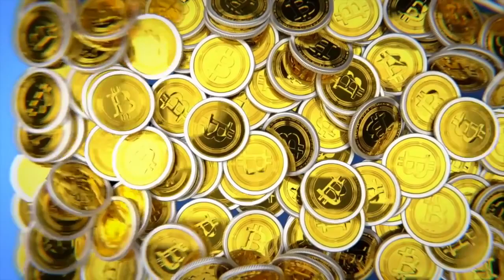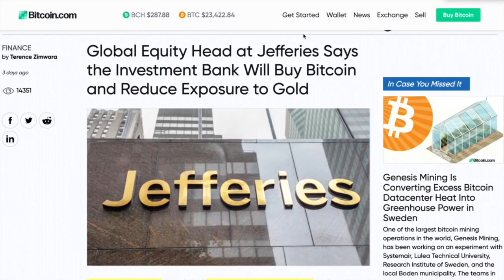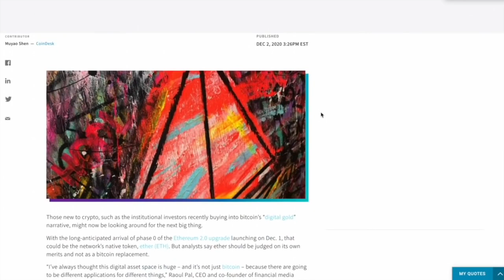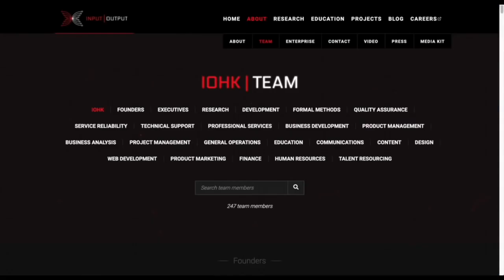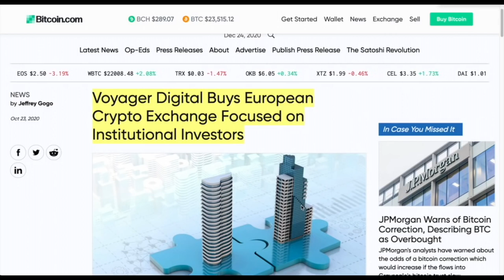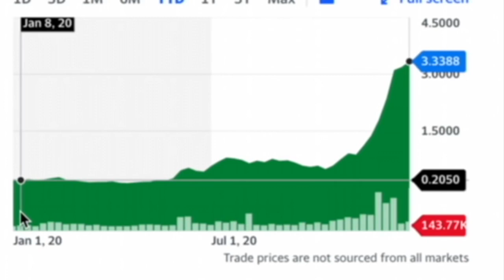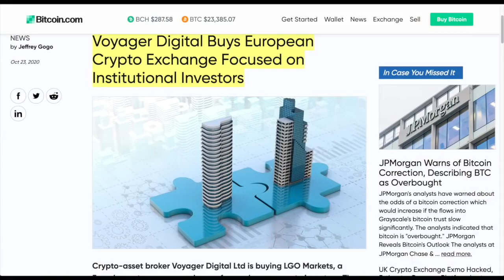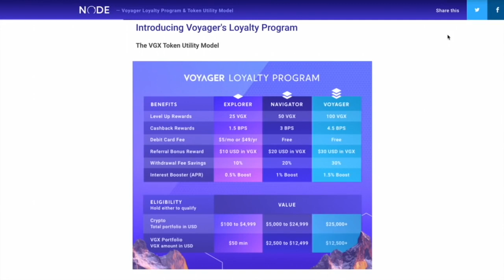WHY I ONLY Dollar Cost Average (DCA) These 4 Cryptos EVERY SINGLE DAY Starting With BITCOIN.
► DESCRIPTION: These 4 Cryptos are what I buy EVERY SINGLE DAY and will do so throughout 2021. The first one is obviously Bitcoin but at least one of these choices might surprise you. I'm going to tell you EXACTLY WHY ...

●▬▬▬▬▬▬▬CRYPTO ESSENTIALS▬▬▬▬▬▬●

●▬▬▬▬▬▬▬▬▬▬▬▬▬FOLLOW D.A.N.▬▬▬▬▬▬▬▬▬▬▬▬▬▬▬●

●▬▬▬▬▬▬▬▬▬▬AUDIO TRACKS▬▬▬▬▬▬▬▬▬▬▬●

●▬▬▬▬▬▬▬▬▬▬▬▬▬▬VIDEO TOOLS▬▬▬▬▬▬▬▬▬▬▬▬▬▬●

●▬▬▬▬▬▬▬▬▬EXIT STRATEGIES▬▬▬▬▬▬▬▬●

●▬▬▬▬▬▬▬RECOMMENDATIONS▬▬▬▬▬▬▬●